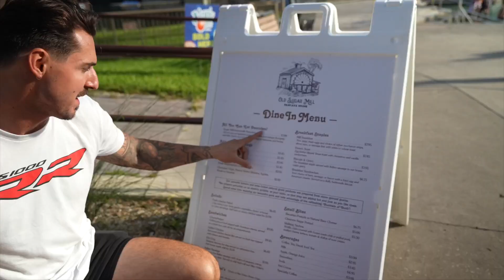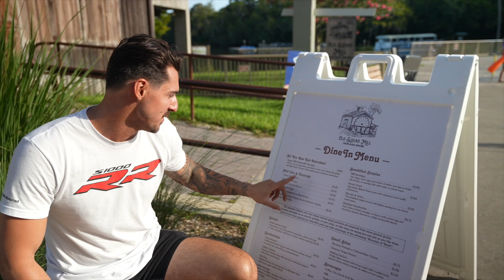Not Your Average Saturday on the Bike HAHAH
This Saturday my girlfriend and I took a visit to Old Sugar Mill Pancake House in De Leon Springs on the 2022 BMW S1000rr. Just like many business, this place took a serious hit during COVID and you can definitely still see, and taste, the aftermath. This once amazing Pancake House made the transition from private ownership to corporate and everything changed. From the fans on the walls to the pancake mix, everything is different... and not for the better. This will be my last time visiting Old Sugar Mill Pancake House. Although it was still good, the problem is that it is nothing like it used to be, and I have a hard time letting old memories die.